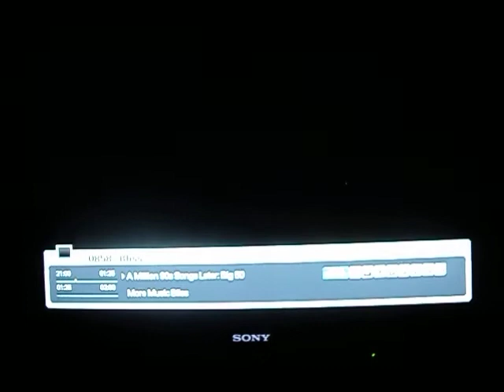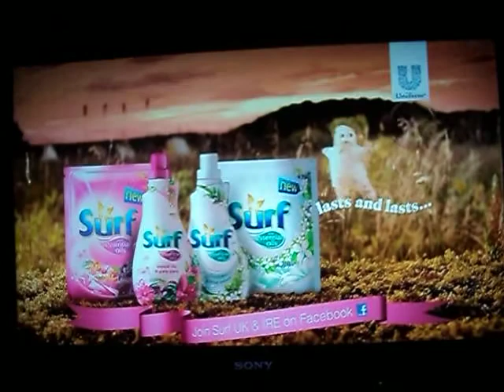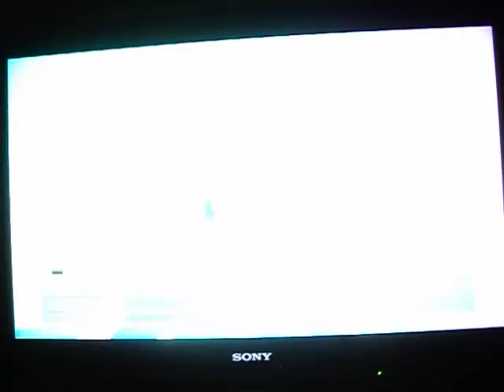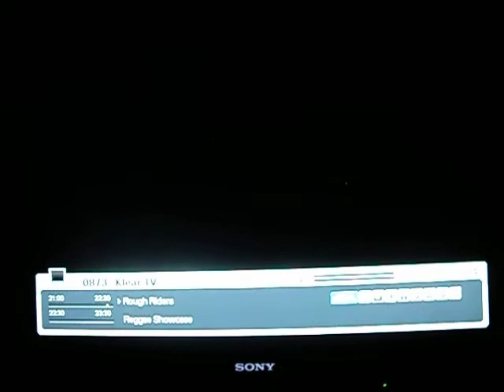Free Music channel - Eutelsat 28A (28,2°E)Fta